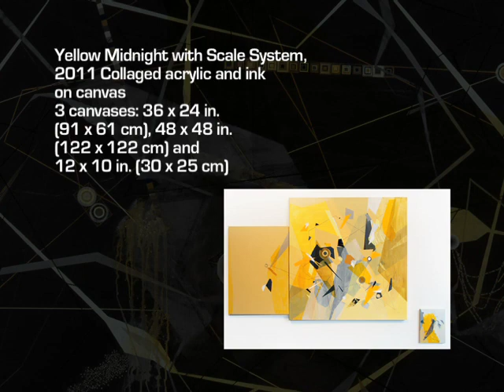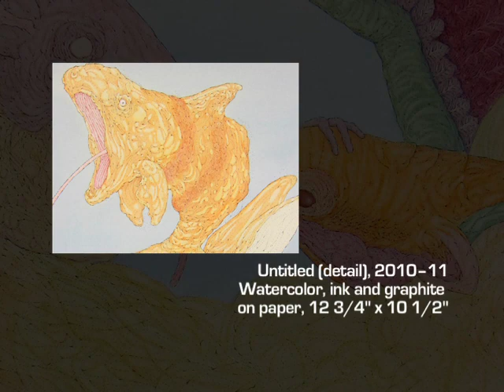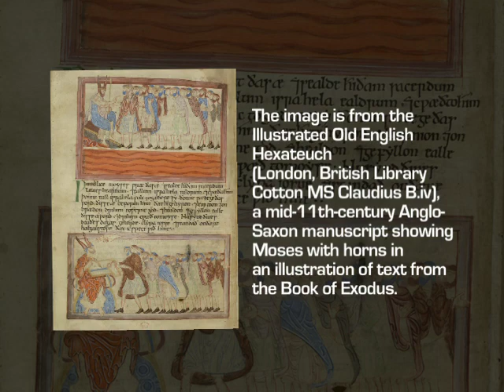Spotlight: Lehman Faculty Artists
This slideshow showcases some of the work of Lehman College's Art faculty. In creating his piece Grid, Professor David Schwittek says he was inspired by, "their organic shapes and, for lack of a better word, attitude to create a larger composition wherein multiple copies coexisted. These gridded elements formed a unique kind of tension and movement when they were forced to share a small amount of space." Professor Herbert Broderick, who specializes in medieval Anglo-Saxon manuscripts, is researching the origins of the depiction of the prophet Moses in the Illustrated Old English Hexateuch, a mid-11th century Anglo-Saxon manuscript. This is the first depiction of Moses with horns in Western Art.